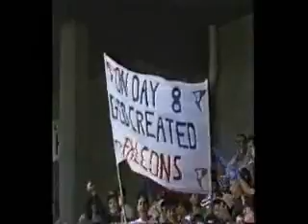Wafl prelim wp v subi 1993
News broadcast on game Subi v WP